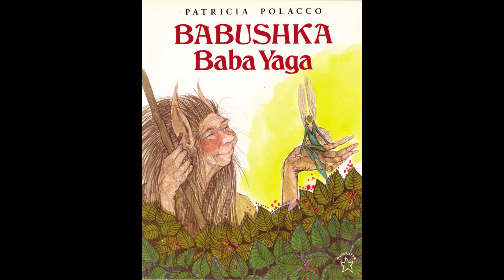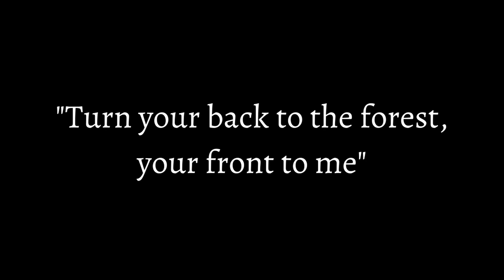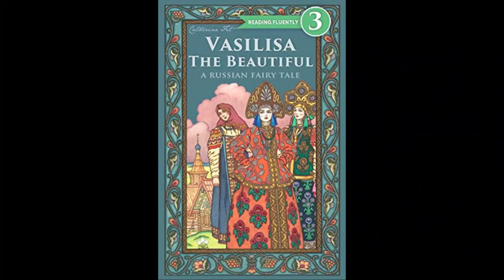Baba Yaga| Between Monsters And Men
Myuuji – "What Child Is This"

Information:
 “Monsters and Demons: A complete Compendium of Mythological Beasts.” By Charlotte Montague.
“The Element Encyclopedia of Magical Creatures.” By John and Caitlin Matthews.

“Encyclopedia of Spirits.” By Judika Illes